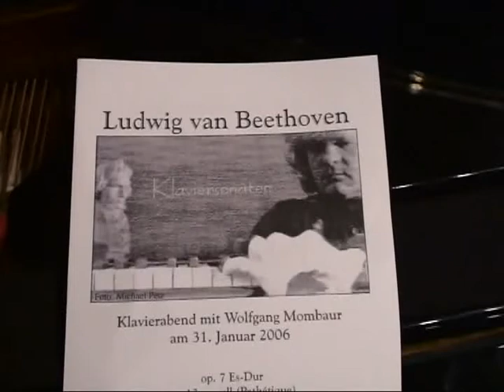Beethoven Piano Sonata op.7/1 (excerpt) W.Mombaur (live)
part of a recital with Beethoven